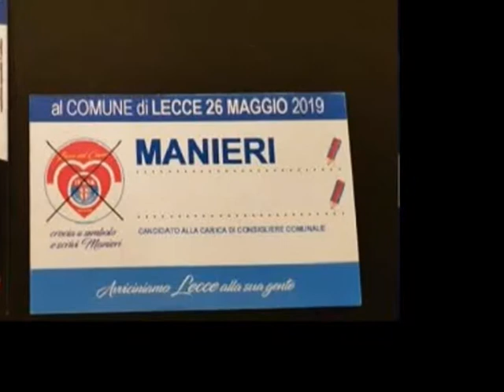Elez. Amm. 2019 Giordano Manieri, Segr. Giov. UDC, presentazione personale e programmatica